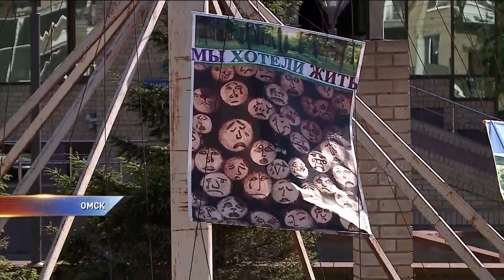Омичи провели пикет против вырубки деревьев